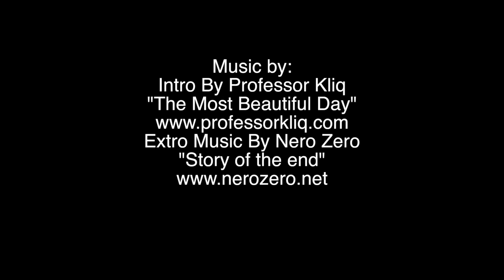Polaris RZR 900 pounds Simon with rocks and dirt RZR POV, PowerModz!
Simon on his LTR450 take a dirt bath courtesy the Polaris RZR 900XP with the new Traxion Gripper tires.  I wouldnt want to be Simon!